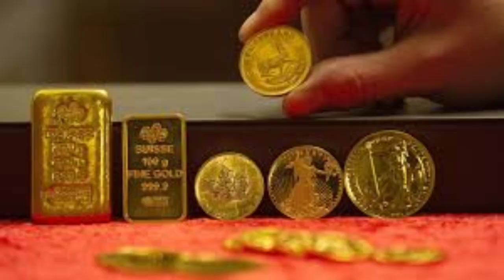టుడే గోల్డ్ రేట్||Today gold rate in Hyderabad|Today gold price in Hyderabad!|Gold rate in telugu